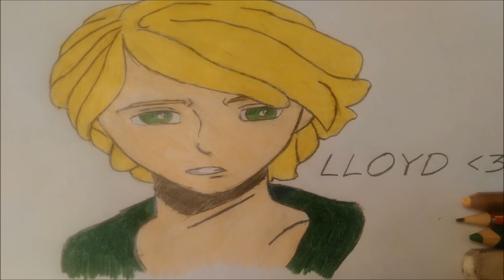WYNIKI KONKRSU+ INFORMACJE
Hejka!!
Tak więc to wyniki!

Zamiast gmaila miała być zwykła poczta.